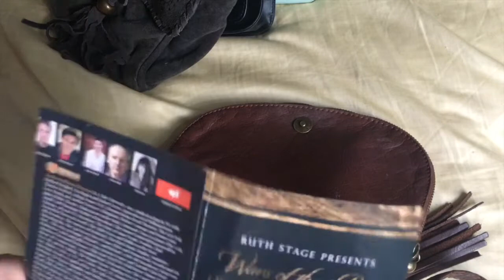HANDBAG COLLECTION VIDEO! (KATE SPADE, REBECCA MINKOFF, LONGCHAMP, VERA BRADLEY AND MORE!)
Okay so this is absurd!! I hope you enjoy this handbag collection video. Below I've linked everything I can find or things that are similar.

1. Lesportsac Mini shoulder bags
2. Deus Lux sequin bag little black bag *similar*
3. Primark Atmosphere gold bow clutch
4.  Daily look blue celine inspired bag
5. MMS Daily look grey inspired bag
6.  Grey Daily look MMS bag
7. Mint green forever 21 bag *similar *
8. Primark black mini crossbody
9. Suade forever 21 brown tassel bag
10. Just Fab black  messenger bag
11. Steve madden blue envelope
12. steve madden red envelope clutch
13. Primark blue snake skin clutch
15.  Primark grey messenger bag
16. Brown Italian leather bag
18. Vera Bradley Carson Mini Saddle Bag
19. Rebecca Minkoff mini mac mint green *similar*
20. Rebecca Minkoff MAC in burgundy
21. Rebecca Minkoff Mini mac in taupe with rose gold hardware
22. Rebecca Minkoff quilted Minimac in Moon
23. Rebecca Minkoff Love crossbody in Moon *similar*
24. Kate spade caufield road regan tote bag
25. Vera Bradley Scottie Dog all in One Crossbody
26. Joy Iman Tote bag
27. Primark Tote Bag
28. Michael Kors Gold Tote
29. Vera Bradley Tote in Lucky You
30. Vera Bradley Iconic Vera Tote in Cuban Tiles
31. Vera Bradley Iconic Vera Tote in Navy
32. Vera Bradley Villager Tote in Cupcakes
33. Lesportsac Totes *similar*
34. Rebecca Minkoff Mint Blue Tote *similar*
35. Kate Spade Call to Action Zipper Tote
36. Kate Spade Gina Black Leather Tote
37. Longchamp Le Pliage bags

All opinions are my own. Hope you enjoyed!